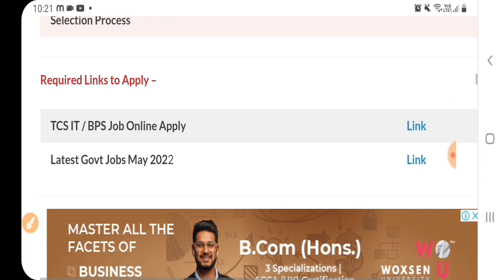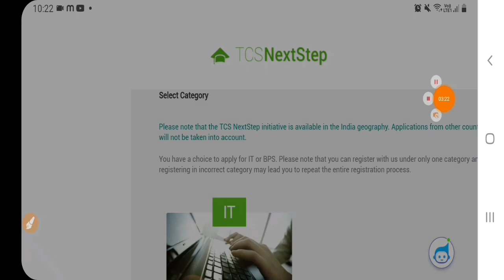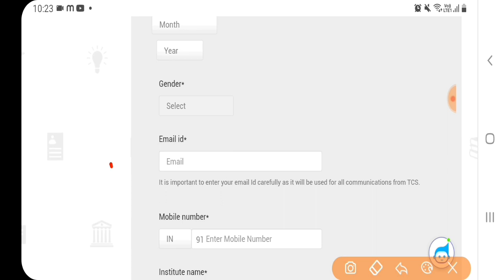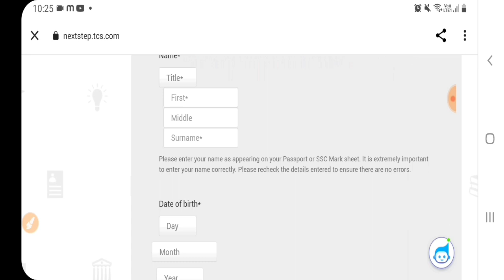TCS Recruitment 2022 |Apply|TCS Vacancy 2022| Latest Work From home Jobs |Govt Jobs 2022|Sarkari Job